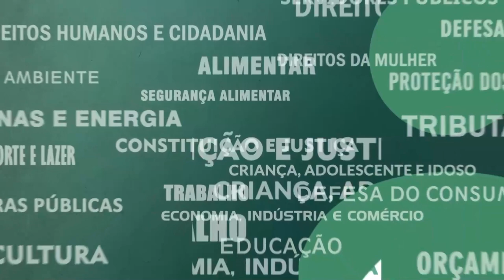Resumo Comissões - Com. Saneamento - Rio+ Saneamento